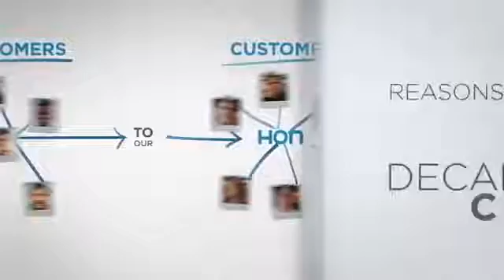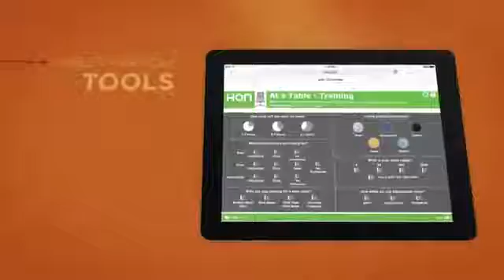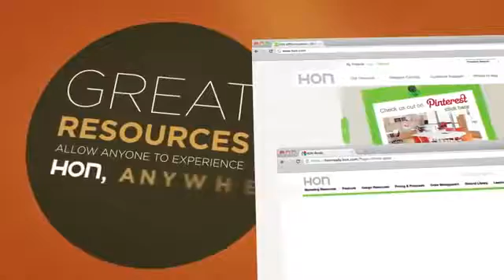Power of HON